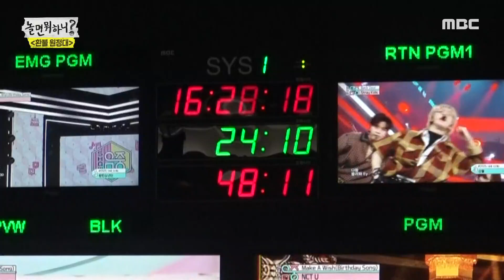[놀면 뭐하니?] 환불원정대의 인터뷰~! 선배들을 긴장하게 한 신인 그룹♨ MBC 201024 방송